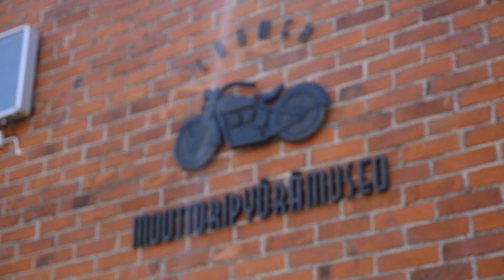Kaara tutustuu Suomen moottoripyörämuseoon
Kaaran Peter Geitel tutustuu Suomen moottoripyörämuseoon. Museon perustaja Riku Routo vastaa Petskun kiperiin kysymyksiin. Katso video ja jaa eteenpäin.